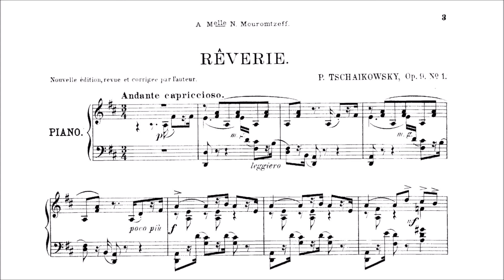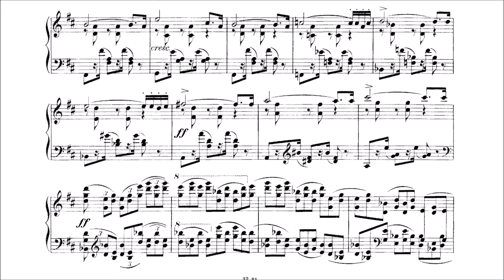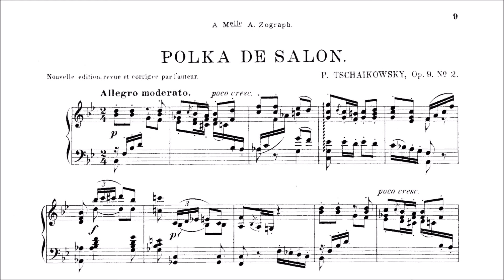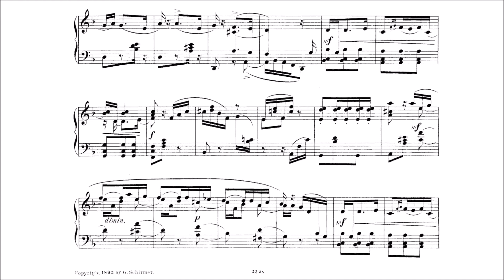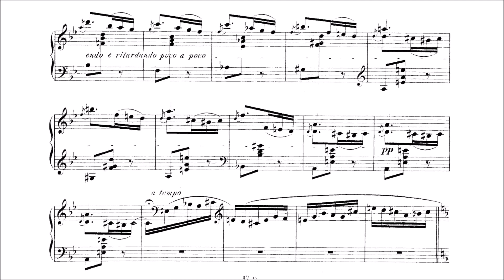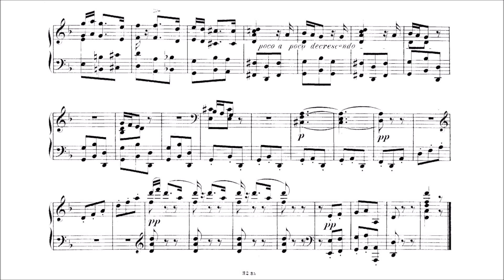Pyotr Tchaikovsky - 3 Pieces, Op. 9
"Far more than the other piano pieces Tchaikovsky had written during the past three years, these items seem designed for the amateur salon rather than the concert hall.  Yet, ironically, the first and third pieces were premiered during a public concert, the first all-Tchaikovsky evening.  The set begins with a Reverie in 3/4 time. It seems freely improvisatory, beginning with a gentle Andante, then wandering into a faster, florid, cadenza-like section.  After a reprise of the opening material the cadenza returns at greater length, leading back to the Andante and its dying-away conclusion.

The second piece is a hearty Polka de Salon in B-flat; the frolicsome main matter briefly cedes to a series of runs, and this interlude infects the reprise of the first section with grander, highly pianistic touches, including a blitz of double octaves at the end.  The third item is a D-minor Mazurka de Salon, obviously inspired by Chopin.  The hesitant yet irresistible main theme sandwiches a more vigorous and even more folklike B section.  The whole piece has enjoyed many transcriptions, sometimes under the spurious title 'Valse Créole'."

                —James Reel

Date: 1870
Catalogue: Op. 9, Tchaikovsky Handbook 131
Order and Dedicatees:
                No. 1 - Rêverie in D Major (for Nadezhda Muromtseva): 0:08
                No. 2 - Polka de Salon in B-flat Major (for Alexandra Zograf-Dulova): 7:04
                No. 3 - Mazurka de Salon in D Minor (for Alexandre Dubuque): 9:56

Performer: Franco Trabucco on piano

Note: This channel does not own the score or audio, and they are only used for non-commercial purposes.  This video is a reupload from Thomas van Dun, who withdrew all score videos of pieces not composed by himself.